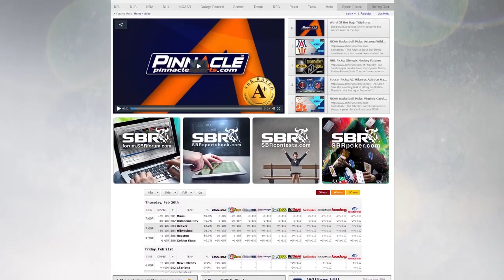NHL Picks: Montreal Canadiens vs. Boston Bruins Game 7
- It is do or die for the Montreal Canadiens and Boston Bruins as the two meet for a Game 7 battles. With the Bruins holding the home ice advantage, which squad have the NHL odds decided to favor in this critical matchup?